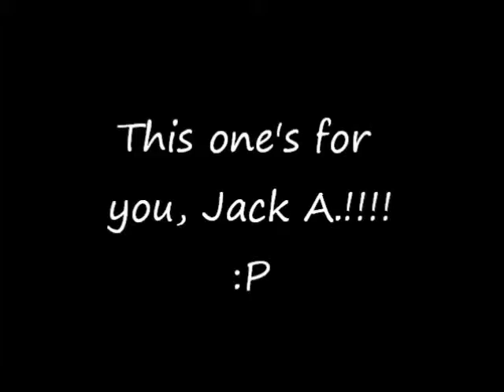Allie's 16th Birthday Part 1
Me, Kimie, Carolyn, and of course Allie and her mom going to The Avenue Mall for Allie's 16th birthday. Part 1 of 2